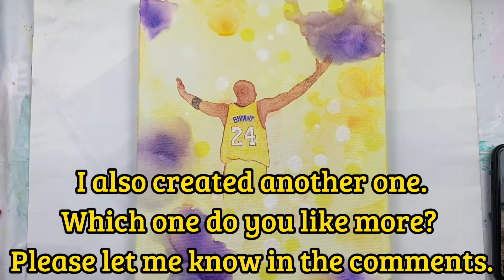#11 My First Alcohol Ink Painting/To Honor Kobe Bryant/Anna Gledhill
Hi everyone. I am Anna Gledhill. I am living as a full-time artist. Hope you support me to make greater art. Thank you very much for watching and your support.

You can buy my painting prints and other products like home decorations, wall art, cell phone cases, T-shirts and others from my online store. Hope you find what you like. Also, I accept commissions on abstract paintings and modern art in oil and acrylic.
or search: Anna Gledhill1986

I sell all my original hand-painted paintings on ebay too. Please Search annagledhill86 on ebay or Search Anna Gledhill on fineartamerica or Saatchi Art website.
Please support me for making great art.